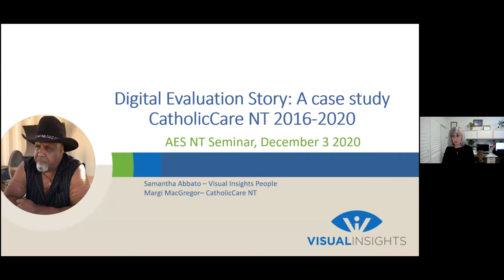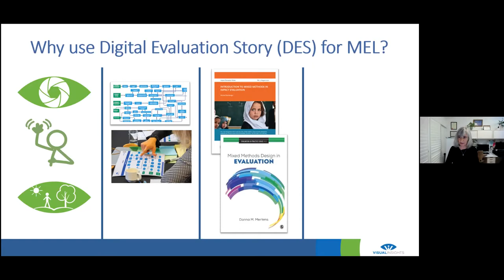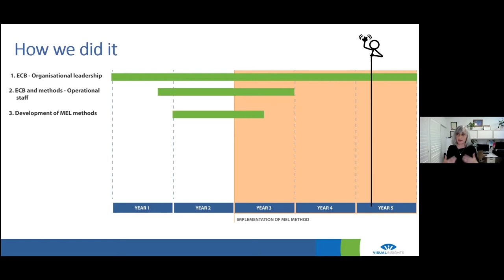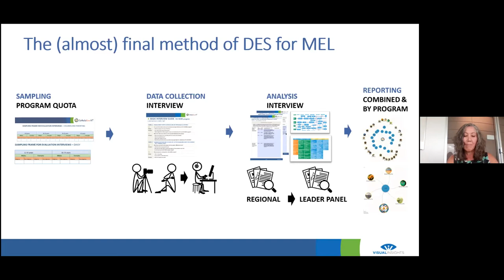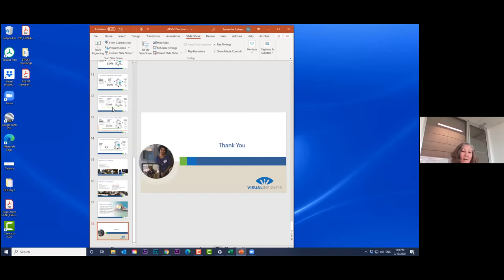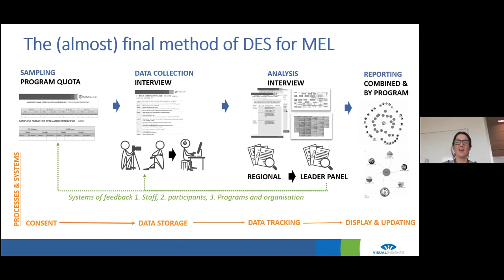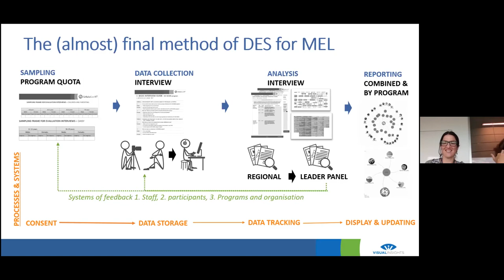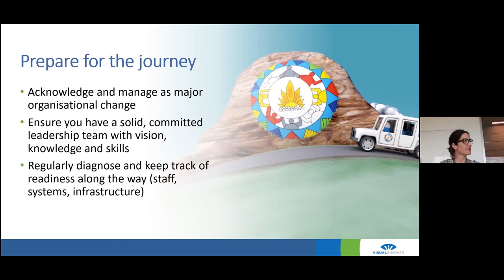Digital Evaluation Story: A case study of its use for by an NT community organisation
The digital evaluation story is introduced and defined in this presentation as a short movie of someone's experience with a program, event, or activity that is collected using sound research methods. Digital evaluation story has the potential to engage staff in monitoring, evaluation and learning (MEL), facilitate a participant-centered approach, and increase the impact and cohesiveness of communicating mixed methods results to a diversity of stakeholders.

We describe a case study of a medium-sized not-for-profit organisation in Australia implementing digital evaluation story alongside quantitative outcome surveys and routine data collection as a major component of MEL. We discuss the foundations and activities critical to the successful implementation of the initiative. Challenges encountered along the way are explored from both the perspective of the evaluation team and the organisation.

Dr Sam Abbato leads the multidisciplinary team of Visual Insights People. She is motivated by effective communication and evaluation capacity building using a pictures and stories approach and increasing the academic rigour of evidence. Sam has more than twenty years of experience and strong methodological expertise across a range of qualitative and quantitative disciplines. Her academic grounding in quantitative methods is built upon a bachelor's degree in mathematics and physiology and a Masters of Public Health in epidemiology and biostatistics. She has extensive qualitative training in medical anthropology (PhD, UC Berkeley). Sam is the recipient of evaluation awards including the AES 2015 award for best evaluation publication.

Margi MacGregor has spent the past 13 years working with CatholicCare NT, where she is currently the Evaluation Systems Manager. With a strong training background, Margi enjoys breaking complexity down into its building blocks, and making evaluation concepts accessible for CatholicCare NT’s diverse staff base. Margi regards herself as a perpetual student, and finds the synthesis of academic rigour and person-centred practice melds neatly with her academic background in adult education, sociology, psychology and anthropology. She regards quantitative and qualitative evaluation methodology as integral to understanding and supporting the needs of program participants.

This seminar was organised by the Northern Territory Regional Network Committee of the AES.